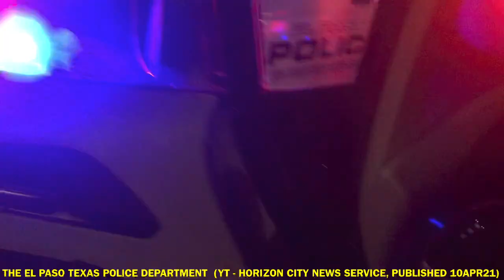LASD DEMANDS ARBITRARY “PRESS PASSES” FROM JOURNALISTS.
YT - South central audit (with SGV NEWS FIRST)(14APR22),
THE LOS ANGELES COUNTY CALIFORNIA SHERIFF’S DEPARTMENT DEMANDS ARBITRARY “PRESS PASSES” FROM VIDEO JOURNALISTS STANDING

YT - Don Andre Investigations  (01JUL22)

Los Angeles County California
Sheriff’s Department
1310 West Imperial Hwy,